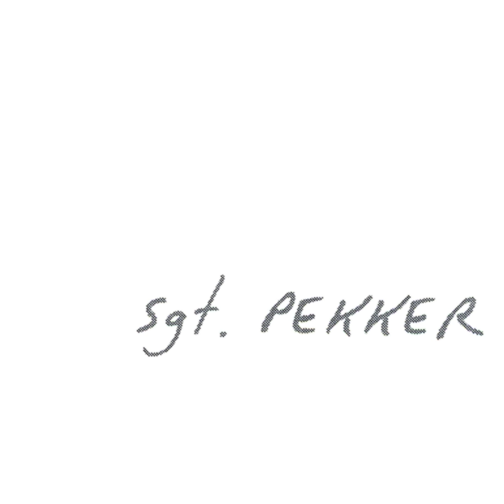Really, Really, Really Long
Really, Really, Really Long · Sgt. Pekker

Sgt. Pekker